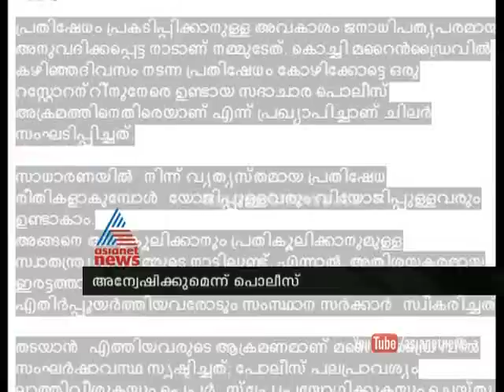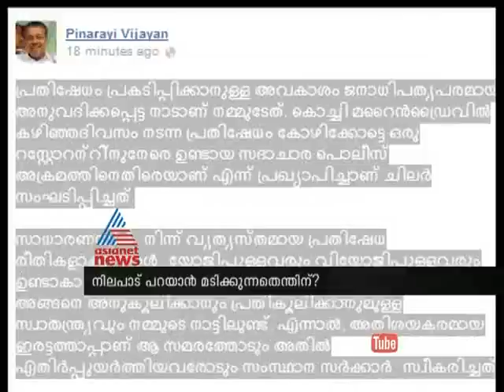'Kiss of Love' protest :Asianet News Hour 3rd Oct 2014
'Kiss of Love' protest :Asianet News Hour discussion